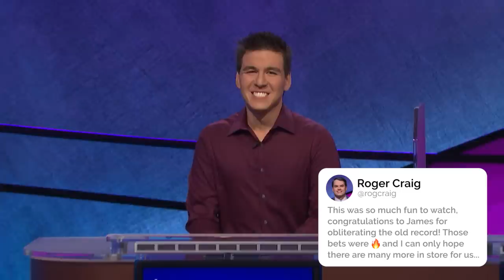James Holzhauer’s Record-Breaking 32-Game Streak | JEOPARDY!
All streaks must come to an end! Here are the best moments from James Holzhauer's magnificent run.